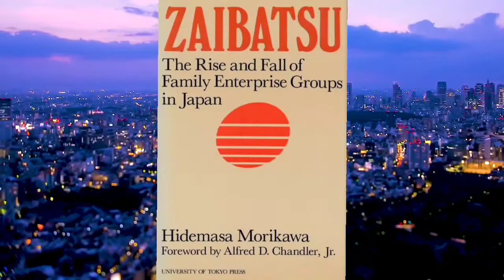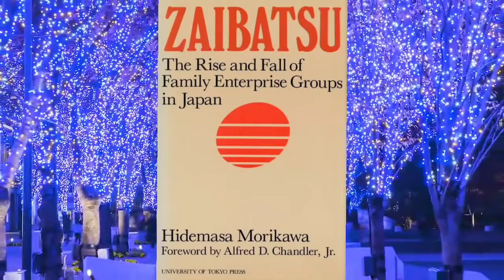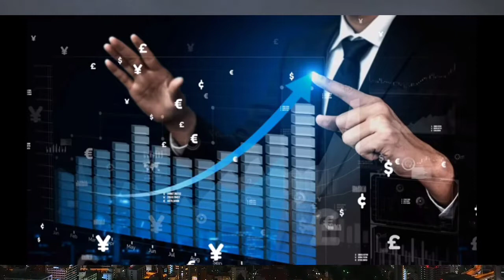দ্বিতীয় বিশ্বযুদ্ধের পরে জাপানের উত্থান ||The Rise of Japan after WW II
দ্বিতীয় বিশ্বযুদ্ধের পরে জাপানের উত্থান
The Rise of Japan after WW II
Answer of some questions :---
Role of General Douglas Macarthur in Japanese economy  ?
who is Hirohito !
hang of Hideki Tojo!
what is zaibatsu ?
contribution of Shigeru Yoshida?
also watch :FULL HISTORY OF CHINA AND TAIWAN